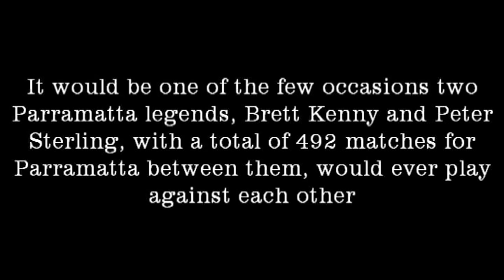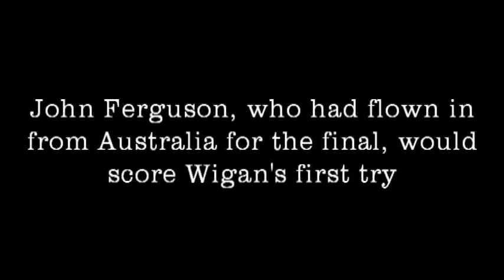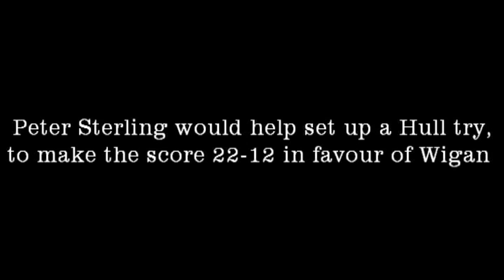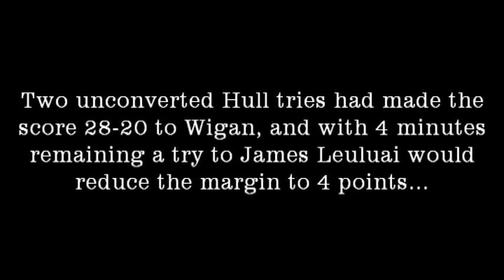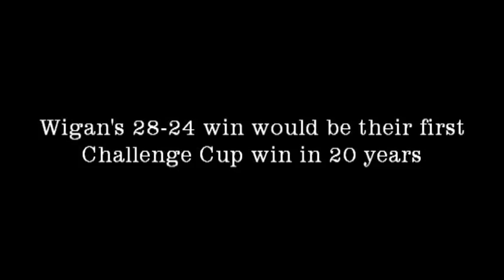Wigan vs Hull : Challenge Cup final 1985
Teammates for many years, Peter Sterling (Hull) and Brett Kenny (Wigan) would face each other in front of almost 100,000 people at Wembley